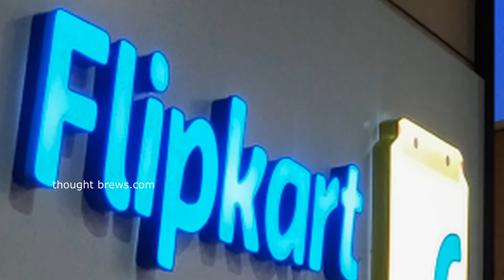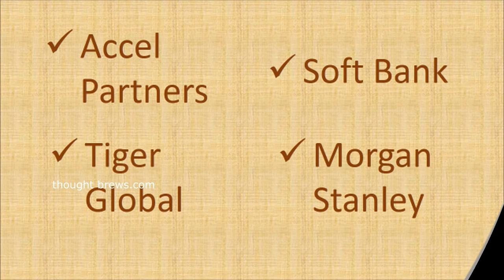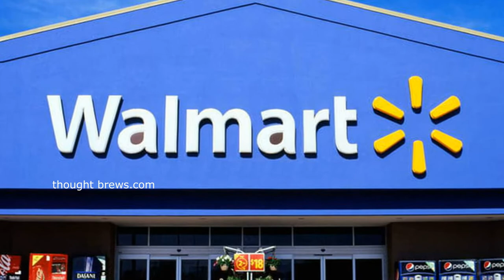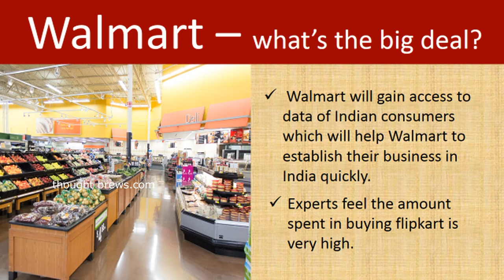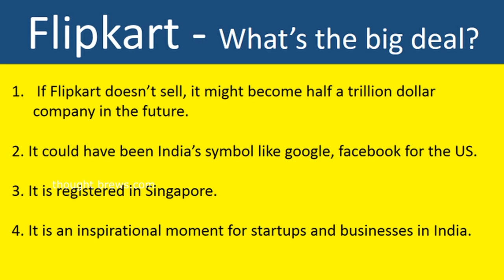தமிழில் WALMART - flipkart what is the big deal? | tamil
This video speaks about the walmart flipkart deal in tamil. Importantly, why walmart wants to buy flipkart? why flipkart wants to sell walmart? and how startups in India feel about this deal?

Thought Brews Tamil is an exclusive channel devoted to Entrepreneurship & Skill Development in Tamil.

Thought Brews Tamil provides Ideas, Inspiration and Information related to Entrepreneurship, Business and Startups. The channel provides insights on  Entrepreneurship, Business and Startups related to Science, Technology and Management.  Startup News Analysis and Study is performed.

The content is brought out in the form of Business Success Stories, Business Case studies, Business Motivation, Business Inspiration and Business Models.

This channel is started by Vivekanandhan. He is a Business Thinker, Trainer and Speaker. He specializes in Entrepreneurship Development Programs. He strongly believes Innovation and Entrepreneurship co exist each other. His training programs are customized according to the needs of the learners who include students to executives in Organizations.

Entrepreneurship and Skill Development is the need of the hour. It can help us to create as well as get Jobs. You can find content related to both in the channel.

The channel consists of videos of legendary Businessmen and CEO's from Tamil Nadu, India and across the World. Examples include Elon Musk, Ramraj Nagaraj, Steve Jobs etc.. Startups who are trying to solve the problems of the society using Technology has been covered. Examples include Bandicoot, Redbus etc..
Also videos on management topics on how to build a powerful mindset and improve work efficiency has also been covered.
Importantly, business book reviews have been done. Examples include Lean Startup, Zero to One, Rich Dad Poor Dad, Good to Great etc..